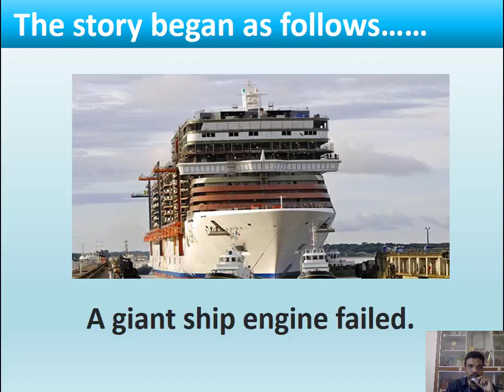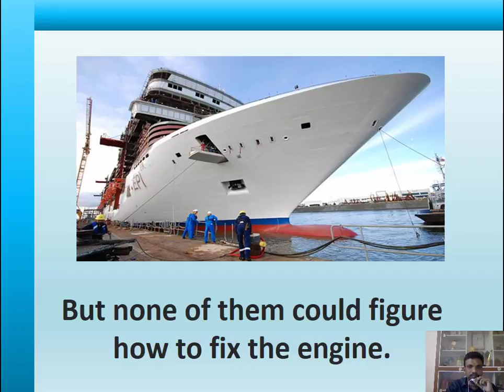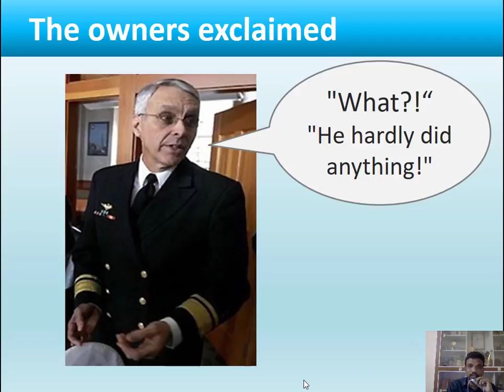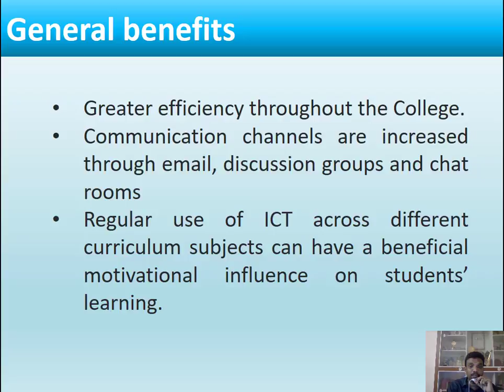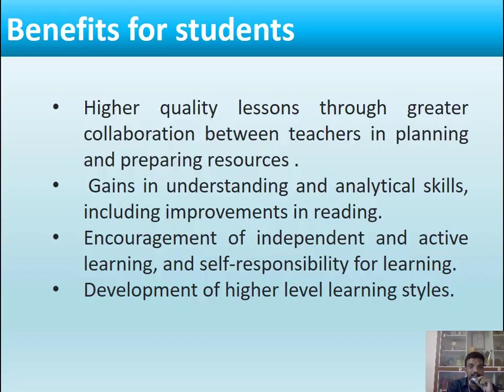The Power of ICT Based Teaching & Learning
Presented By
D.Kesavaraja
AP/CSE
 Dr.Sivanthi Aditanar College of Engineering
Tiruchendur
Tamilnadu
India

Use of ICT in Education for Online and Blended Learning